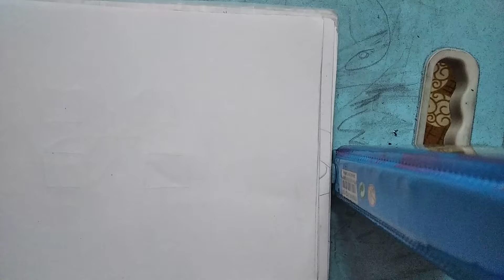illusion video ka part 6 illusion building